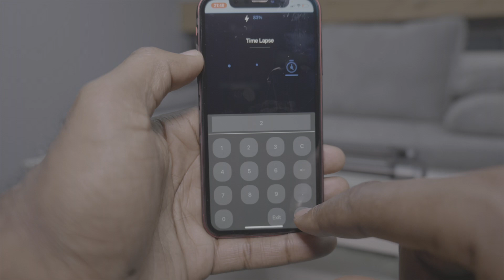Review d'un slider motorisé pas cher et simple à utiliser : Le YC ONION HOT DOG! nKo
Ça fait pas mal de temps que j'utilise un slider, puis maintenant ce slider motorisé de chez YC Onion, le HOT DOG!
Je vous fait une review simple pour vous présenter ce produit qui vous intrigue peut être?
Vous voulez en savoir plus, les commentaires sont là pour ça!

Peace ✌

🔻Chapitres🔻

00:00 - Intro
00:43 - Présentation du slider
01:08 - Comment ça fonctionne?
01:54 - Pourquoi ce slider?
02:15 - 2 modes bonus!
03:10 - Son prix!
04:20 - Un bon choix?
04:47 - Un slider tout simple ça suffit aussi!
05:16 - Les avantages!
06:29 - Les inconvénients!
08:02 - Conclusion - Abonnez vous!

🔻Permettre à la chaîne de grandir 🔻

Retrouvez les accessoires et le matériel que j'utilise dans la description!

Ma caméra : @Panasonic S5  @PanasonicLumixVideo

Mon Objectif :  Sigma 45mm f2.8 Monture L  @SIGMA

Mon micro : RODE Microphones Link Film Maker  @RØDE Microphones

Mon appareil Photo : Sony Alpha 7 II  @Sony

Mon action cam : GoPro Hero 7 Black   @GoPro

Mon Micro Canon : RODE Microphones Link Film Maker

Mon Drone : DJI Mavic 2 Pro  @DJI

Mon masque racer : DJI FPV Goggles

Mon Sac à dos : Crumpler Creator's Life Hack Backpack